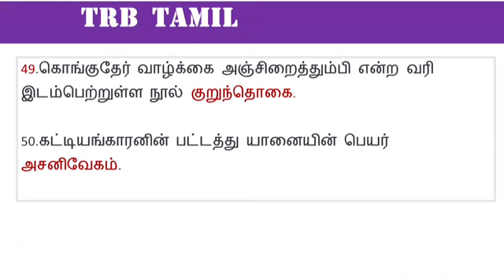TRB 2021Tamil important questions and answers |TRB Exams Tamil Questions and answers | PG TRB TAMIL